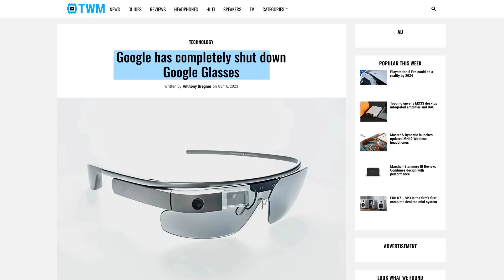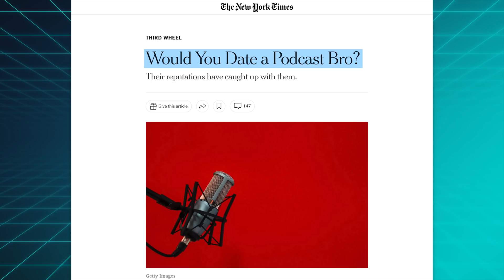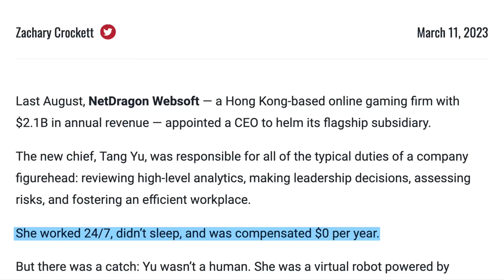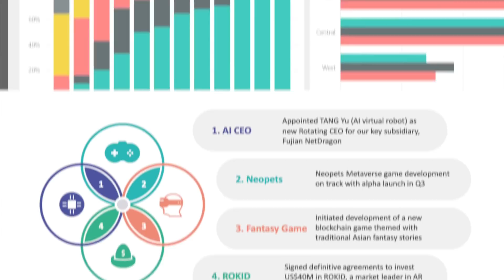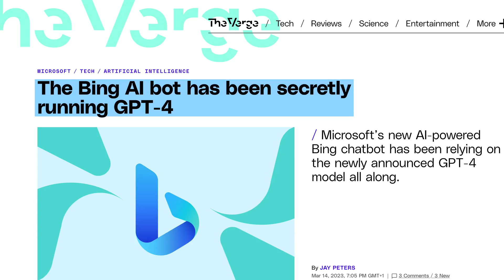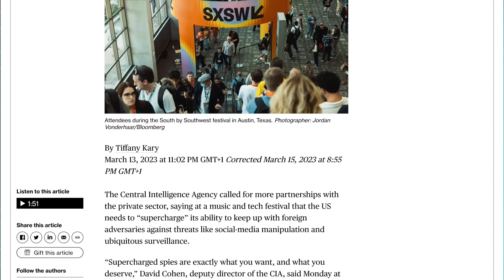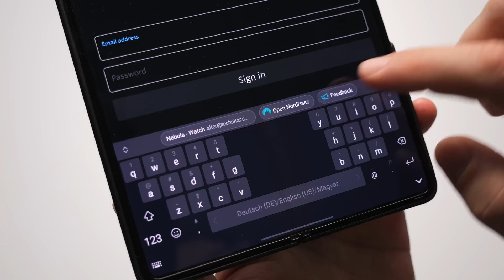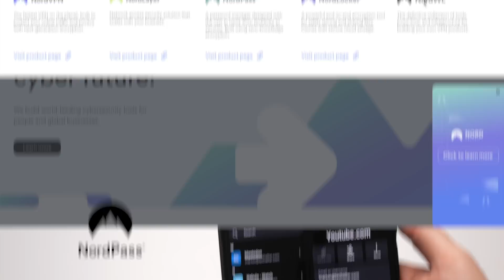Chinese company picks AI as CEO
This week an AI CEO ran a major tech company in China called NetDragon, GPT 4 and Midjourney 5 rolled out with impressive gains, and the CIA asked technologists at SXSW to please help them with spy tech.

Episode 139

►►► Podcast ◄◄◄

Pro tip: as a Nebula subscriber you can copy the RSS link of the Nebula audio podcast and paste it in most podcast players to play it from there!

►►► TechAltar links ◄◄◄

0:00 Intro
0:34 The Brief
3:25 AI CEO
5:50 GPT-4 and Midjourney-5
7:51 The CIA wants your help